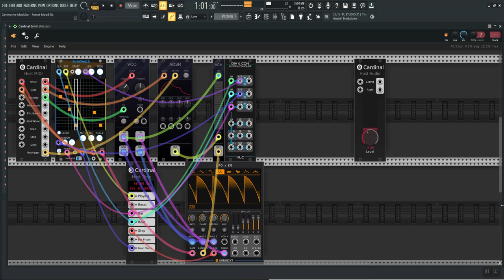Generative Ambient, Part 2: Extended Version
This is basically the same piece of generative ambient again.

But this time: At a louder level.

In the beginning, 3 samples are triggered:

1.) The rain.
2.) The high hat.
3.) And the wind with the stormy weather and the thunder.

This will go from hitting the hi-hat and the other samples to more and more chill and more sounding like nature in a forest or so.

Some noise, the bird sounds, and the chords are totally generative.
The bird sounds weren't actually planned to be in there. This was actually a wrong connection of some things. But I've let it in because it creates something like an amazing forest mood.

I added this time another layer of bird sounds that I recorded.

And a bubbly generated sound that adds some ambient underwater feeling at times.

And this is a longer excerpt.

Thus, enjoy the longer version. :-)

P.S.: I guess with the rain, the wind, and the birds it even got something like either a chill-out vibe as well or even something meditative.